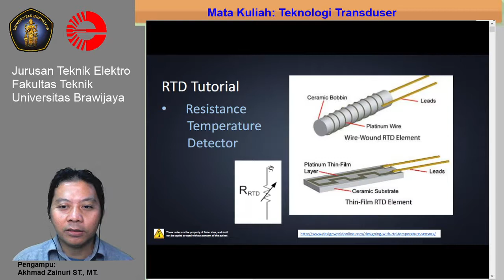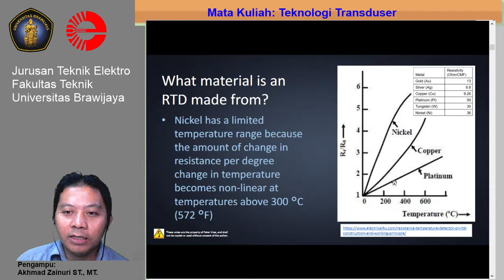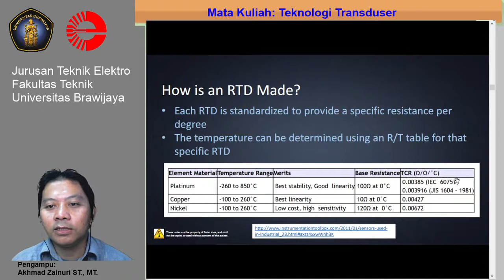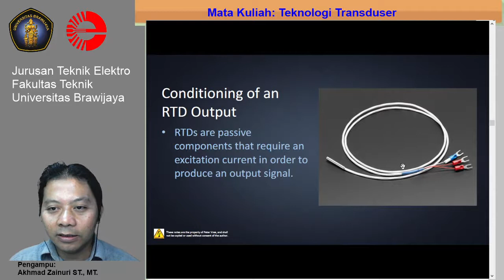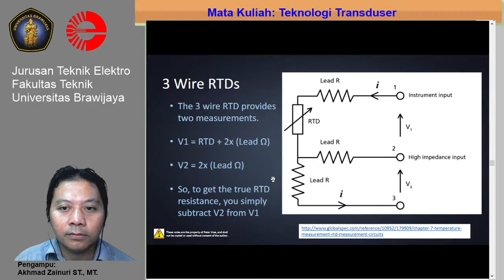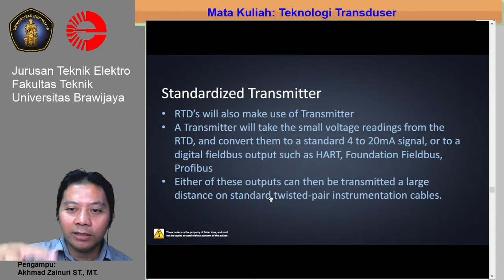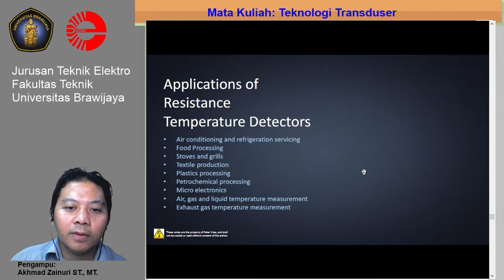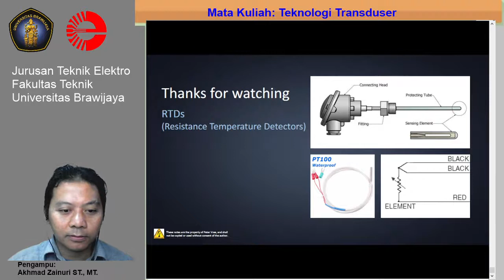Teknologi Transduser P3 : Sensor Suhu Pt100